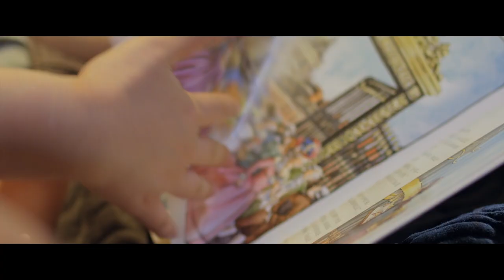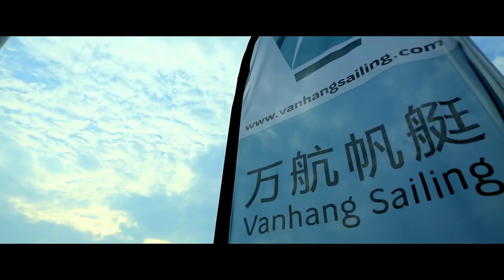160803 万科翡翠长安 HD 成片版 有logo